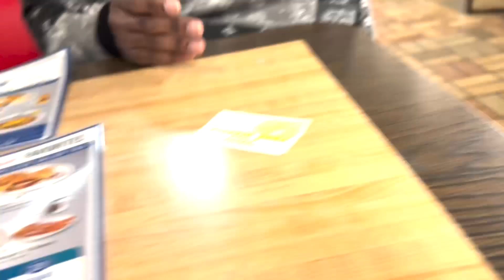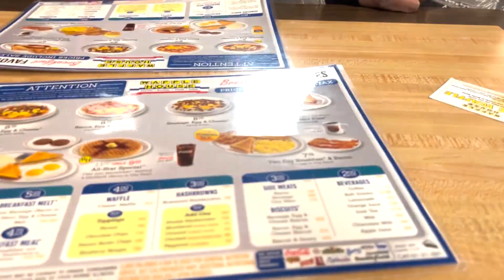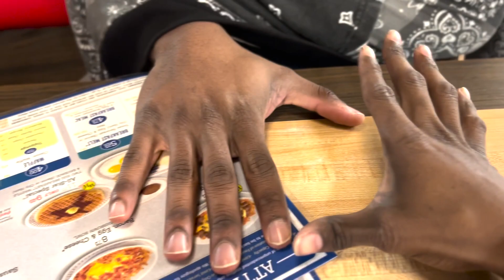Becoming RoomMates With A Bald Head Man For 24 HOURS!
1,000+ Likes on this video